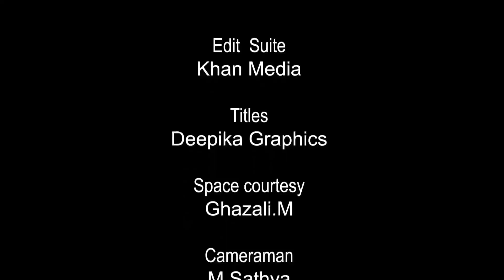Thaanaa Serndha Koottam Review